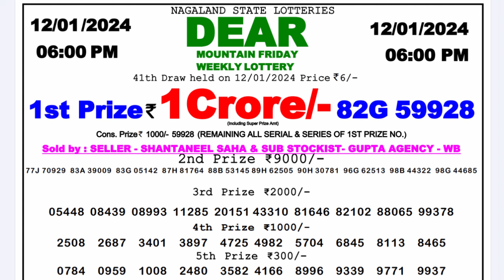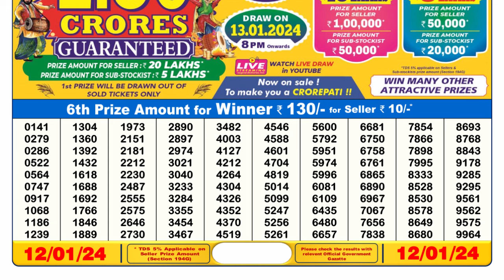🔴Dear Lottery Sambad Live 6pm today 12.01.24 Nagaland State Lottery Result